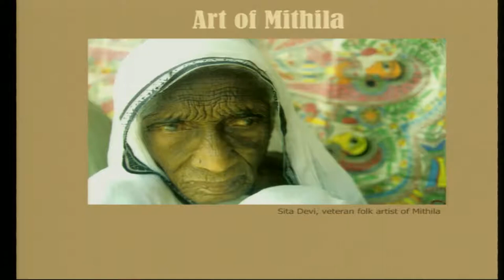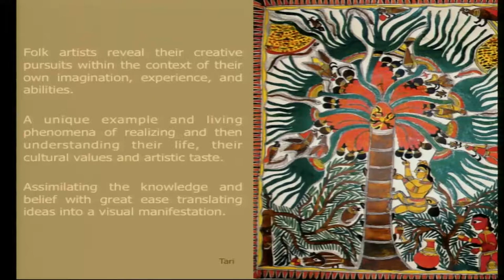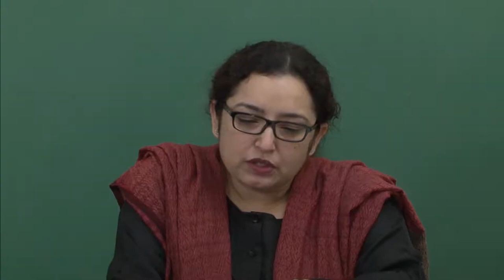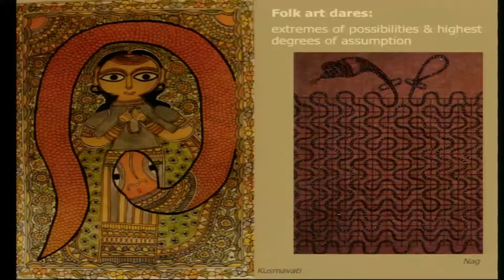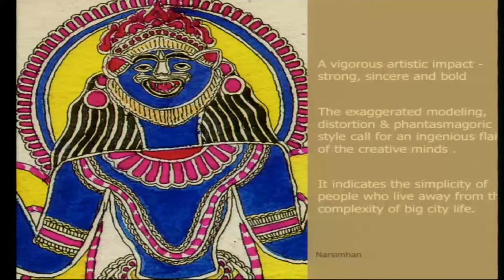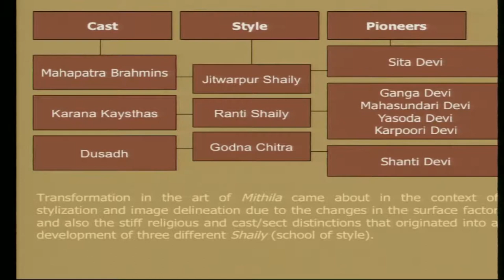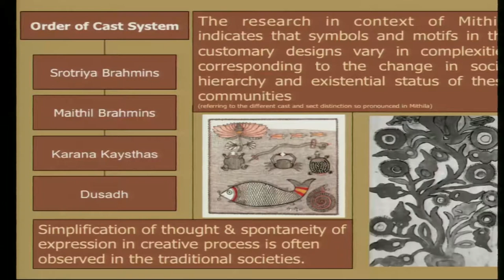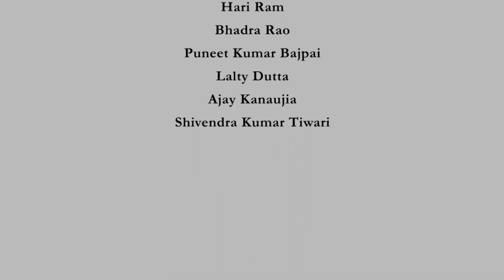School of Art in Madhubani Painting